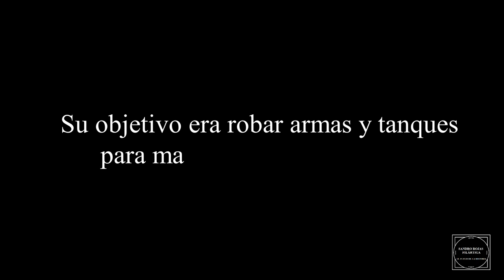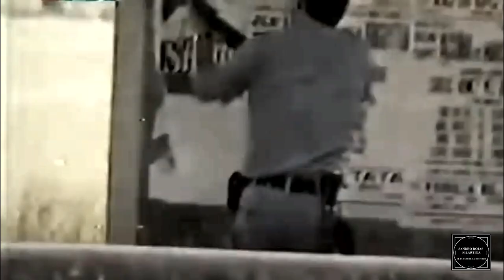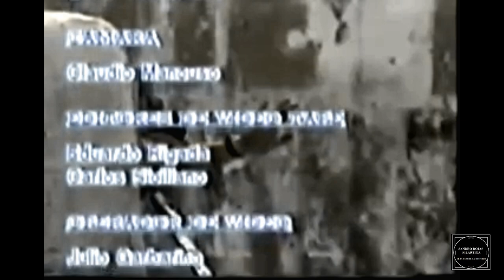ATAQUE A LA TABLADA #14 - Imágenes de archivo tomadas los días 23 y 24 de enero de 1989.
Con las primeras luces del lunes 23 de enero de 1989, miembros del MTP (Movimiento Todos por la Patria) comandados por el ex ERP Enrique Gorriarán Merlo intenta copar los Cuarteles de La Tablada situados en el conurbano bonaerense.
Se produce un feroz combate que se prolonga por mas de 30 horas.
A continuación podrán ver imágenes de archivo tomadas por el Canal TELE2.